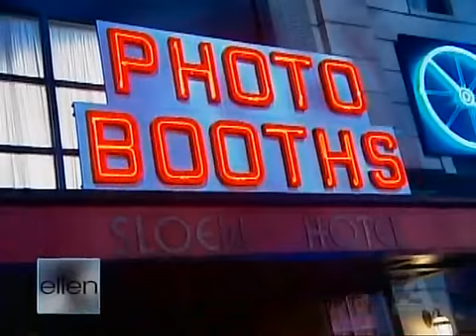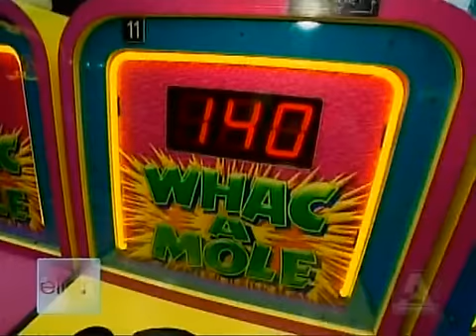Ellen's Birthday Bash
Birthday Bash
(2008/05/16)